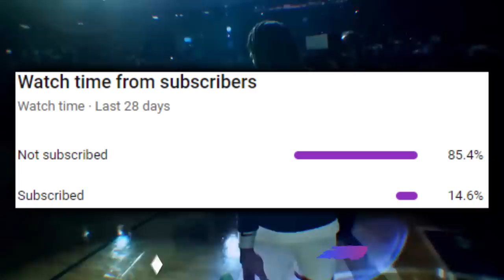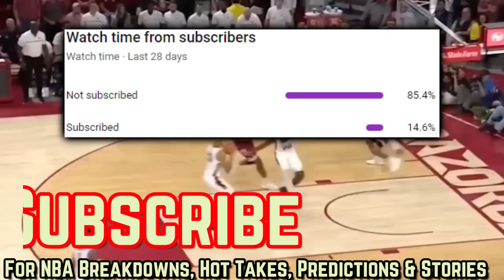The Boston Celtics TERRIFYING New Wing Is Damn Enticing…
This video details how Celtics 38th overall pick Jordan Walsh, showed flashes of being a more than NBA ready on ball defender at the NCAA level, then looks at how the product of Arkansas translated his abilities swiftly to the pro level in Vegas- at the 2023 summer league.

NBA SCORES
NBA NEWS
JORDAN WALSH CELTICS
CELTICS NBA
BOSTON CELTICS